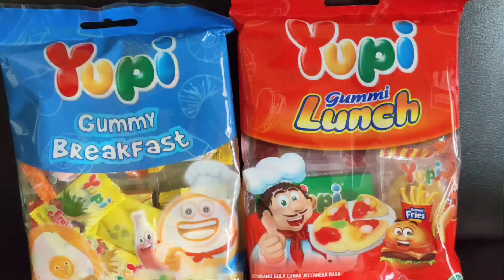Balfaaz makan permen yupi | berbagai macam bentuk permen yupi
Halo teman teman, balfaaz dan zielfaaz makan berbagai macam dan bentuk permen yupi. Rasanya enak sekali dan bentuknya lucu lucu.

Teman teman pernah makan permen yupi bentuk apa??

Jangan lupa dukung terus video bhalfaaz dan zielfaaz ya? Semoga teman teman terhibur dengan video kita.